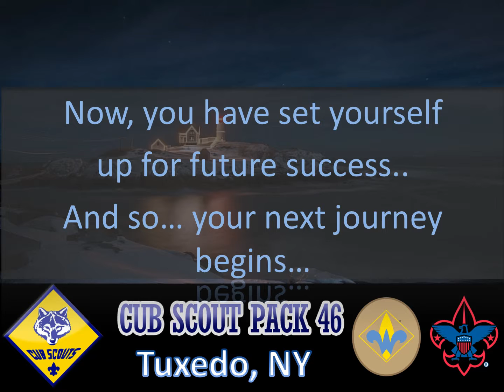Pack 2146, 2015-2016, Webelos 2 – Our Journey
Webelos 2 advancement video